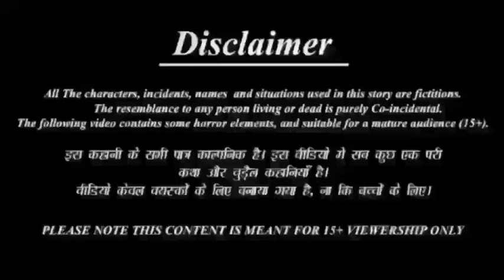PAAGAL BETA | Jokes | CS Bisht Vines | Desi Comedy Video | cartoon Animation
"Welcome to our cartoon channel Adventure kids TV! Here you'll find a collection of fun and entertaining animated cartoon that are perfect for kids and the young at heart. From classic cartoons to new favorites, we've got something for everyone.